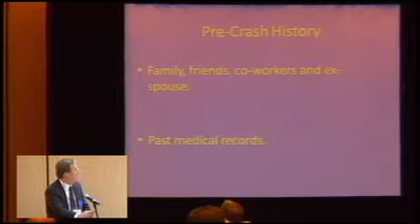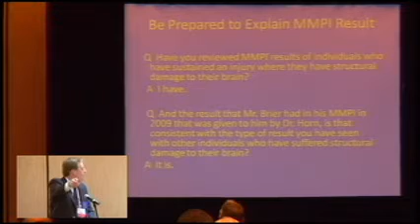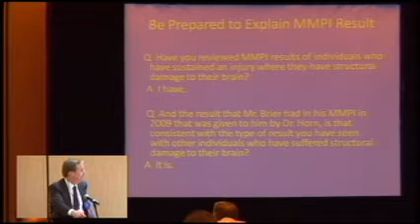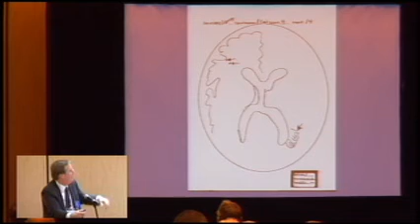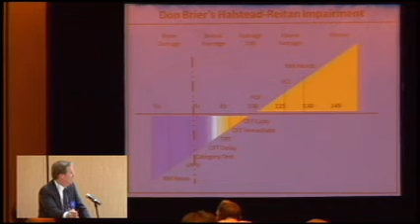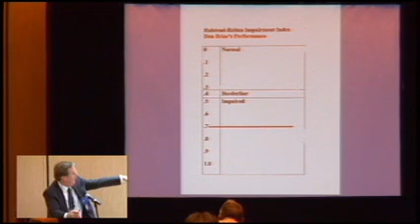Mild Traumatic Brain Injury Lecture by Indianapolis Injury Lawyer Tom Doehrman (Part 3)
In part three of a three-part lecture, Indianapolis injury attorney Tom Doehrman explains how mild traumatic brain injuries can change lives forever.

Doehrman Buba
600 East 96th Street, Suite 450